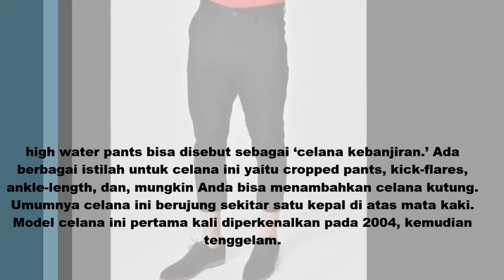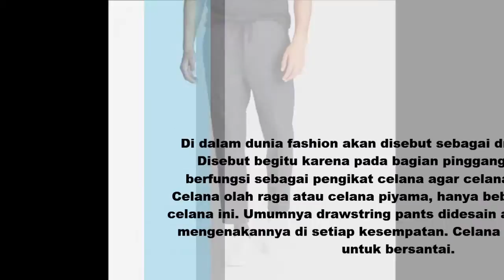5 MODEL CELANA LAKI LAKI YANG MENJADI TREND DI INDONESIA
lucu, uni dan viral